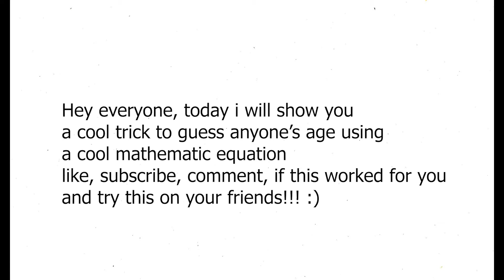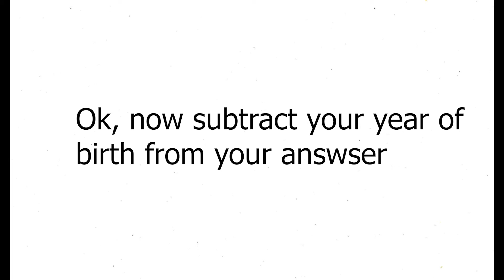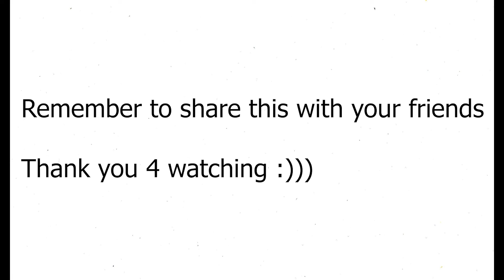This video will guess your age and number! 😱😱😱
Feel free to show your friends, however always give credit where due or face a might consequence